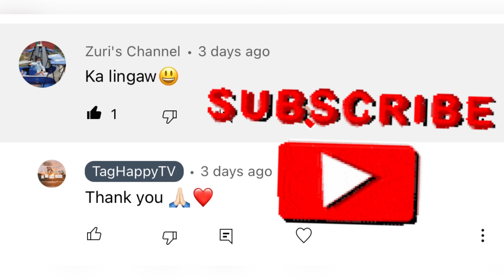CAMPING IN AUSTRALIA 😎| Stevensons Falls Campground 😍 | Melbourne | DAY 1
Video editor

Musician: Jeff Kaale

Musician: Jeff Kaale

Musician: Jeff Kaale

Musician: LiQWYD

Musician: LiQWYD

Musician: Jeff Kaale

Positivity and TagHappy Vibes All day Everyday!